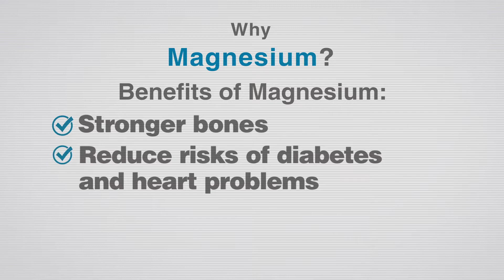Essential Magnesium - Sponsor of the Show of Strength 2018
🔥If you are a serious athlete, a weekend warrior or just a regular person who shares the some very common problems such as aches and pains 😫, stiffness, muscle soreness, insomnia, headaches, migraines 😰 and much more you probably have not yet tried

👍These products are as close to a miracle and natural cure as you can get. Many users have experienced significant improvements, if not complete recovery in a very short span of time just by using these high quality products..

♥️Come and try some out at the Essential Magnesium booth at the Show of Strength this October 27th at Marina Bay Sands. You won’t be disappointed!

Show of Strength 2018
27 October 2018
9am – 6pm
MBS Convention Centre Singapore